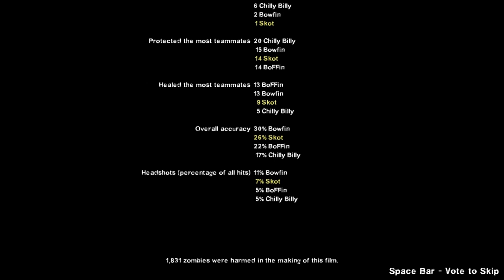I Sat On Tha Boat & Left Them All 4 Dead...Witch Was My Birthday Wish So...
Bowfin, BoFFin, Chilly Billy & Skot: Wan Li Play Through
Wan Li: